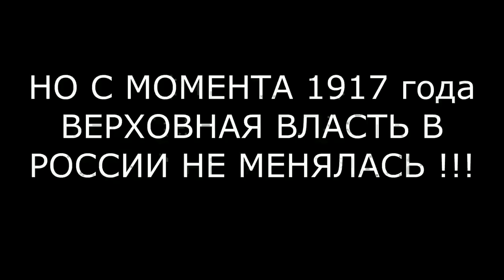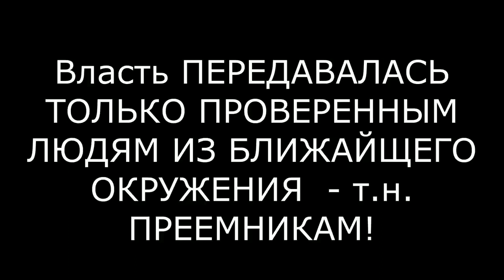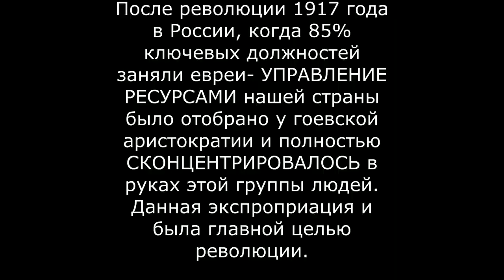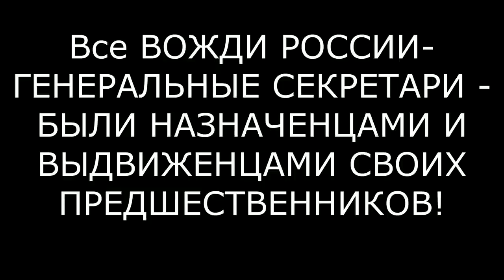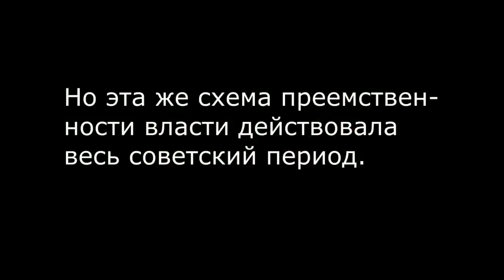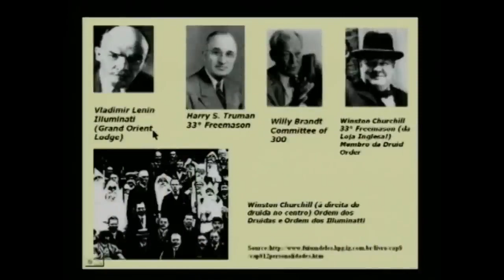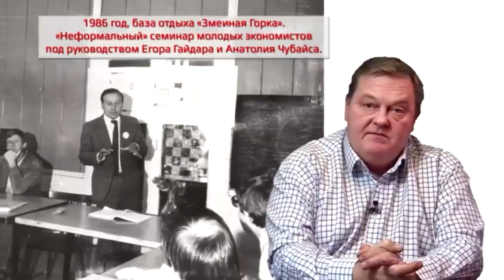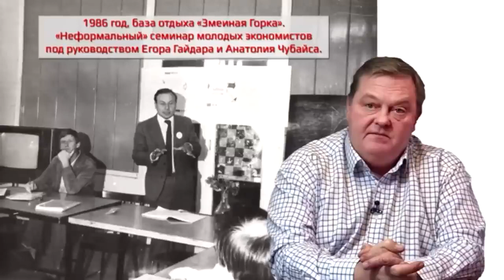с 1917 года выборов в России не было